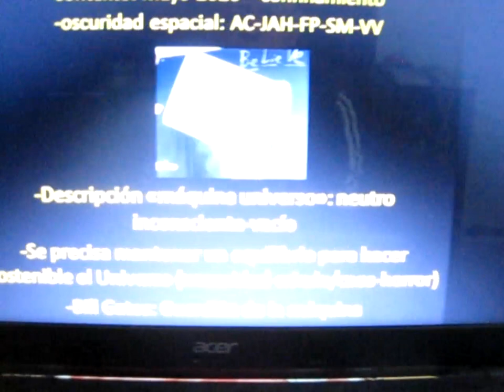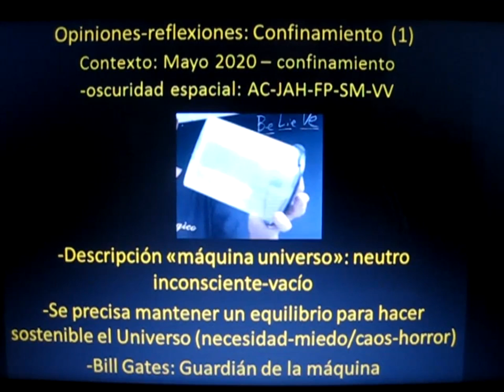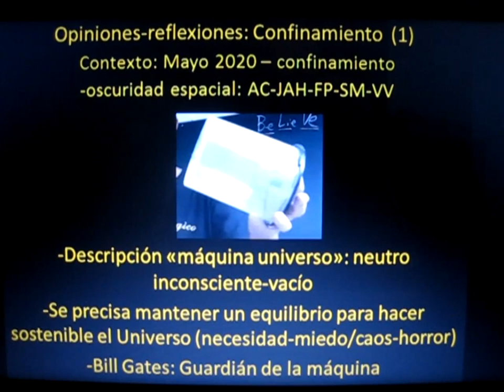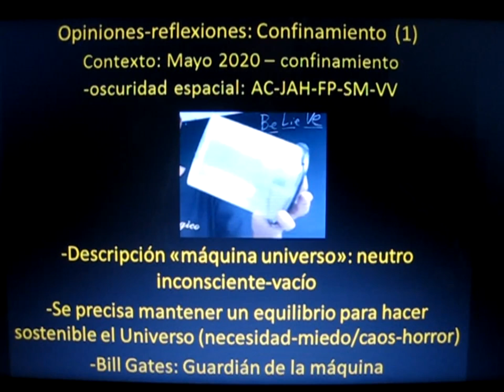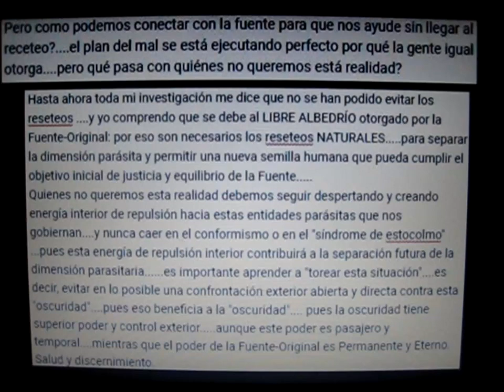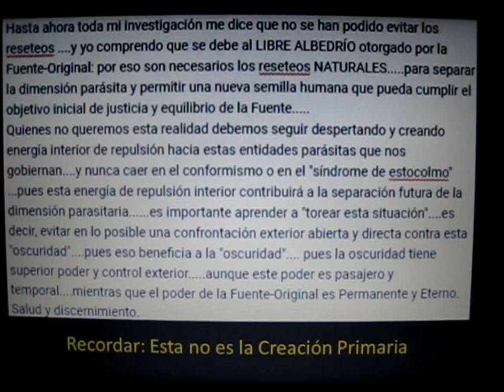Opiniones-Reflexiones: Confinamiento (1)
Cuestionamos lo establecido (siempre como suposición, sospecha o presunción). cuestionamos a otros investigadores. y fomentamos la paz en todos los ámbitos...